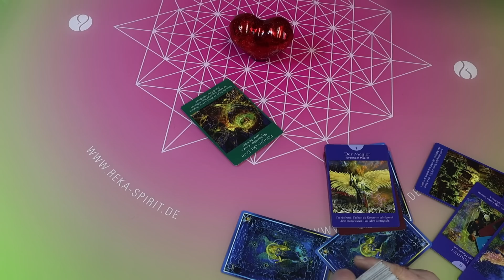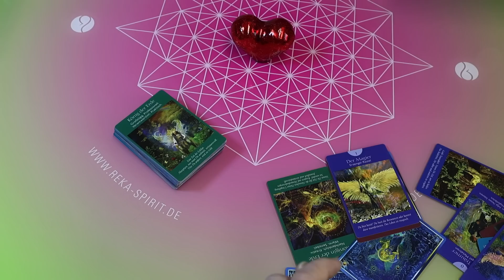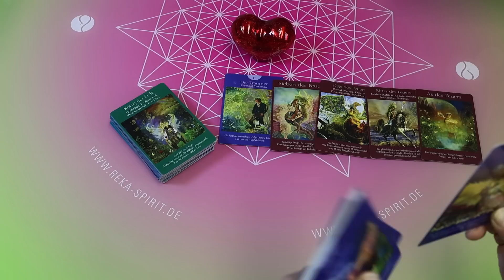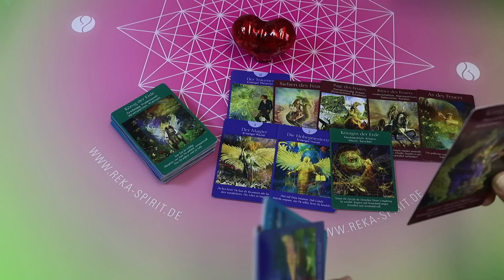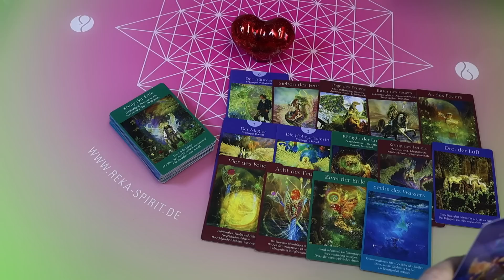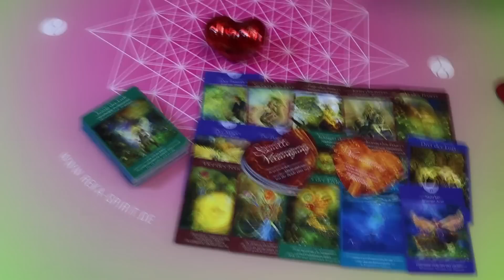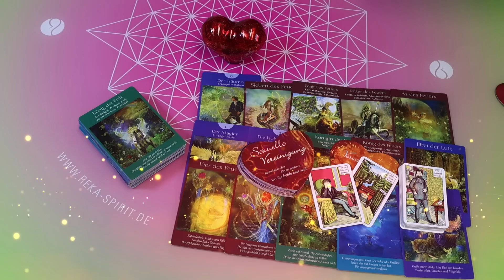Ez nem sikerül neki